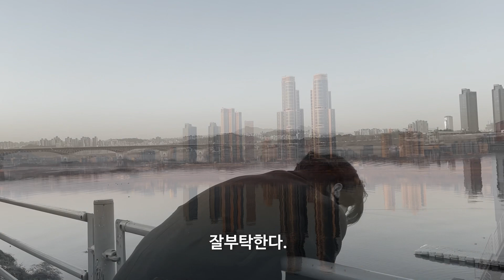[20220127] Ep.01 Prologue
Coat - [grey hue] high west belted long wool coat
Size M
color Navy

Pants - [grey hue] One tuck wool pants
Size M
Color Black

Shose - [T.U.K] Clipper flat
Color Black

Music
Esrher abrami - No.1 aminor waltz